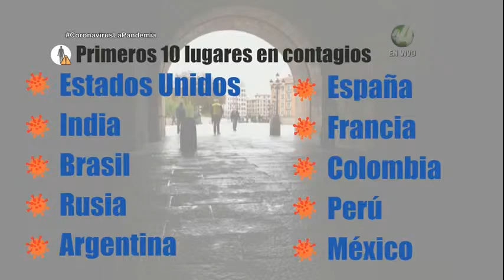España rebasa el millón de casos de Covid-19 en el décimo mes del año.